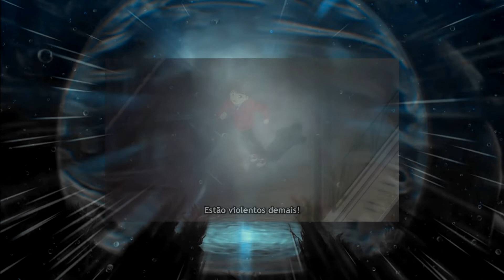DIGIMON GHOST GAME! O primeiro episódio do novo Anime de Digimon!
Desculpa a resolução, Youtube tava complicado.

Fala galera! Sejam muito bem vindos, eu sou o Jim e hoje vim falar sobre a nova temporada de Digimon, DIGIMON GHOST GAME! Essa duplinha da pesada, Hiro e seu digimon Gammamon veio para pregar varias peripécias no mundo digital, hoje na seção da tarde.